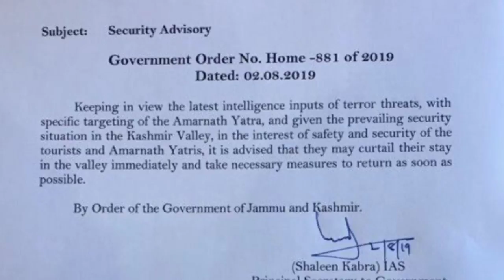Narendra Modi's plan for Jammu Kashmir, मोदी सरकार का कश्मीर प्लान, इसलिए रोकी गई अमरनाथ यात्रा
Narendra Modi's plan for Jammu Kashmir, ऐसे कयास लगाए जा रहें है कि मोदी सरकार कश्मीर में ठोस कदम उठाने वाली है इसके लिए मास्टर प्लान तैयार हो रहा है जिसके चलते हर तरफ दहशत का माहौल है और अमरनाथ यात्रा को भी रोका गया है |

Jammu Kashmir,
Narendra Modi Jammu Kashmir,
Narendra Modi on kashmir,
Narendra Modi kashmir plan,
Narendra Modi jammu kashmir plan,
Modi on kashmir,
Modi govt on kashmir,
Jammu Kashmir today news,
Jammu Kashmir news and updates,
amarnath yatra,
amarnath yatra 2019,
amarnath yatra 2019 jammu kashmir,
मोदी सरकार का कश्मीर प्लान,
रोकी गई अमरनाथ यात्रा,
अमरनाथ यात्रा,